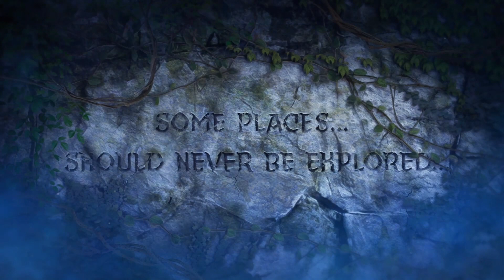Dead by Daylight Friday July 19